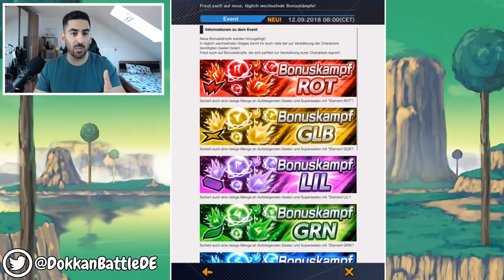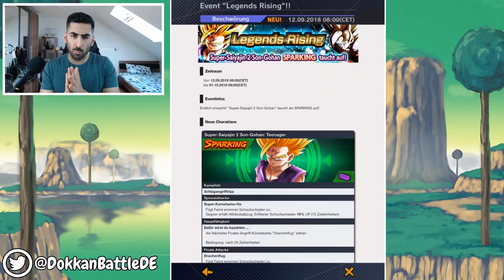SPARKING SSJ2 GOHAN IST DA - 2000 CRYSTALS & TICKETS SUMMONS! Dragon Ball Legends Deutsch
Heute summon wir im neuen Legends Rising Banner von SSJ2 Gohan mit 2000 Crystals und Tickets, viel Spaß!

- Mo: ab 20:00 Uhr Shinobi Striker
- Di: spontan
- Do: abhängig vom LR Goku & Frieza Release (Infos folgen)
- Fr: spontan
- Sa & So: spontan